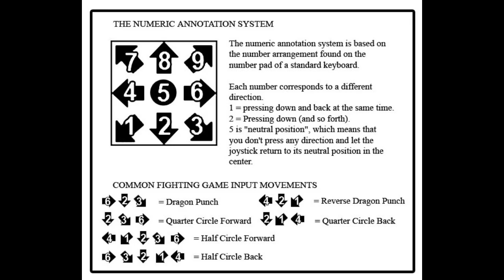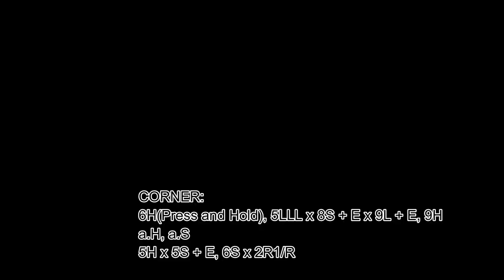[Blade Strangers] peck's Combo Guide on Curly [PlayStation 4] w/60fps